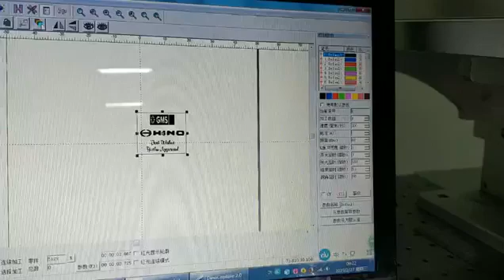Test of uv laser marking machine for glass XT LASER